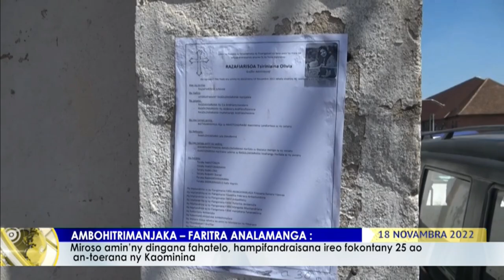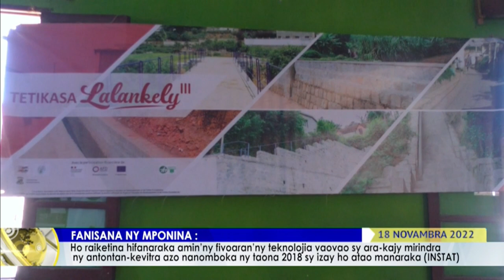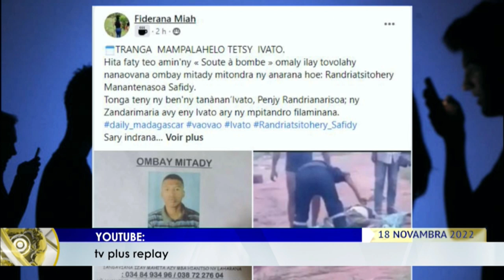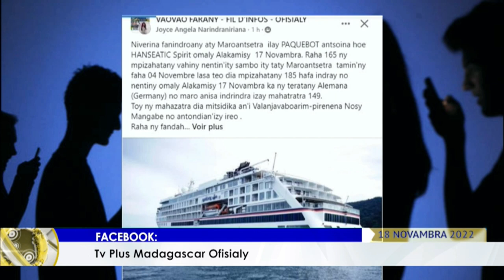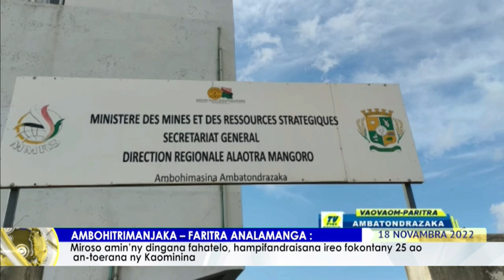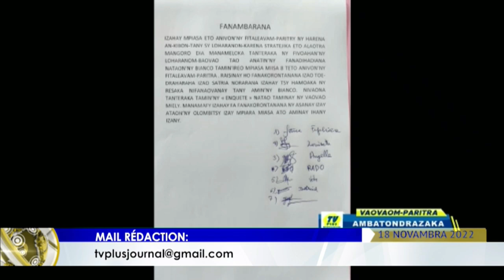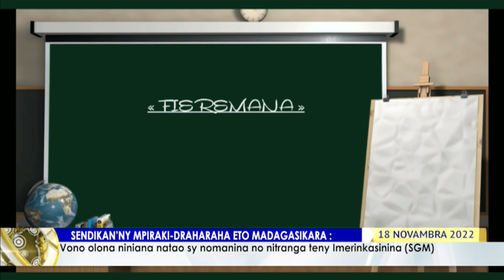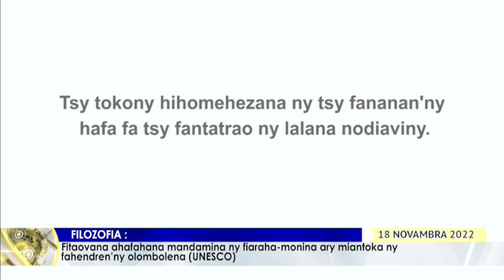VAOVAO DU 18 NOVEMBRE 2022 BY TV PLUS MADAGASCAR